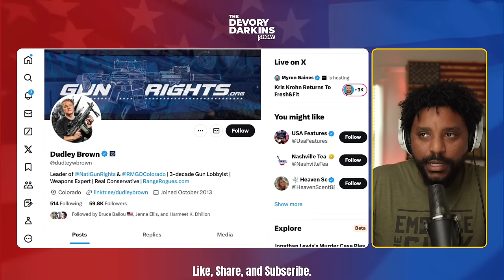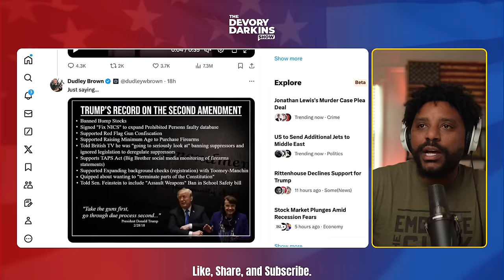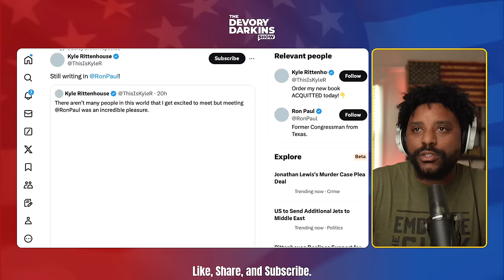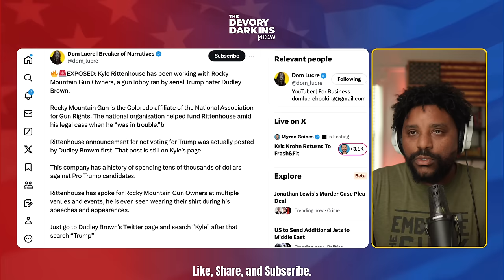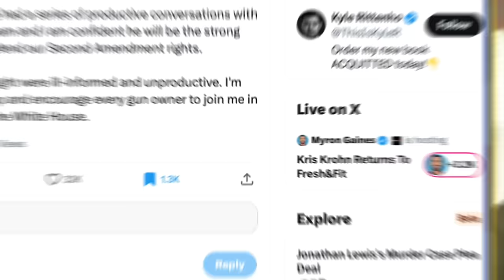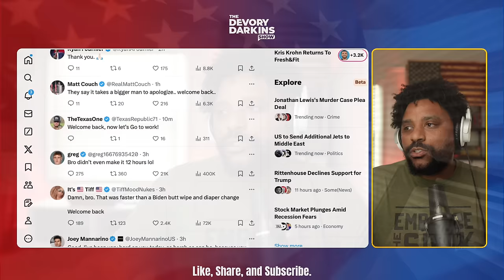MAGA MELTS DOWN as Kyle Rittenhouse TURNS on Trump and INSTANTLY Regrets It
Kyle Rittenhouse triggers a MAGA meltdown as he Turns His Back on Trump over 2A dispute and instantly regrets it.